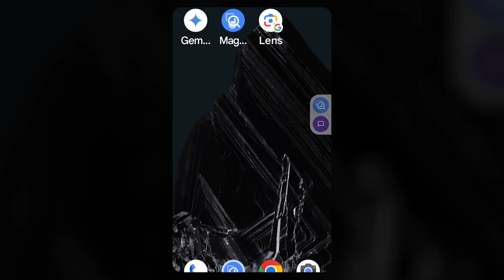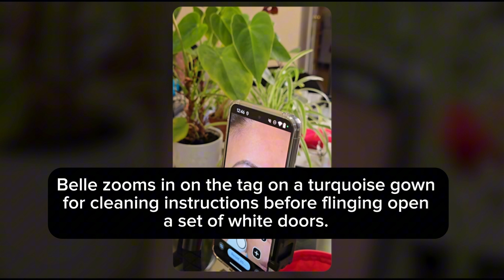Meet Pixel 9 Pro’s updated Magnifier app (Audio Described)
Get to know the newly updated Magnifier app on Pixel, a favorite from our suite of AI-powered accessibility tools among the Fellows and Mentors from GRID, Google Rising Influencers with Disabilities. Take a look at how they’re using this app in their daily lives. Available on Pixel 5, including the new Pixel 9 and Pixel 9 Pro.